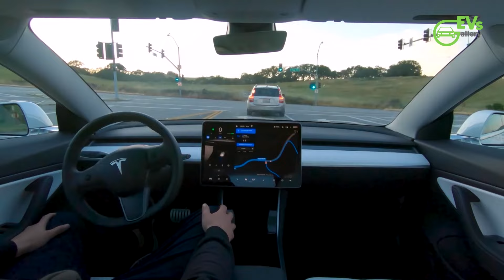Scout EVs have arrived and are available for pre-order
BYD Records 1,084 Car Sales in Japan in First Half of 2024